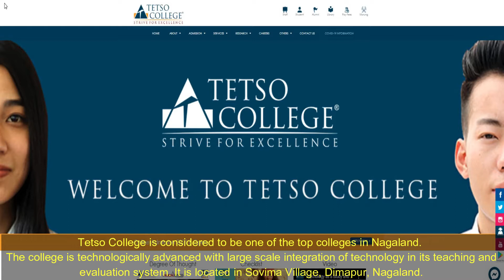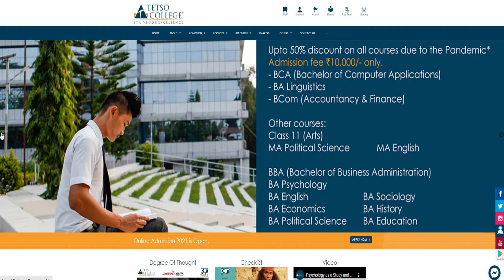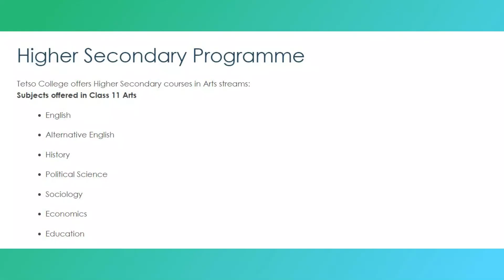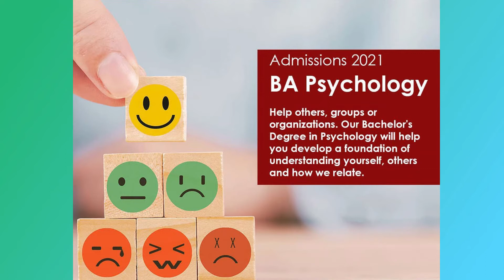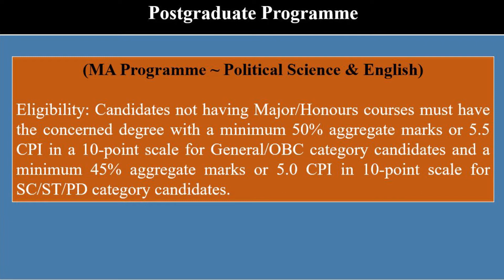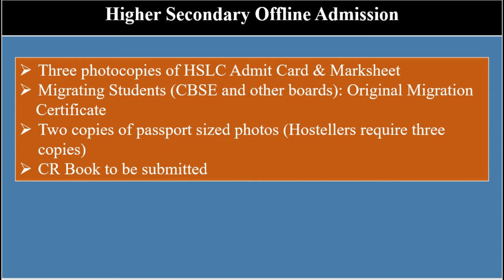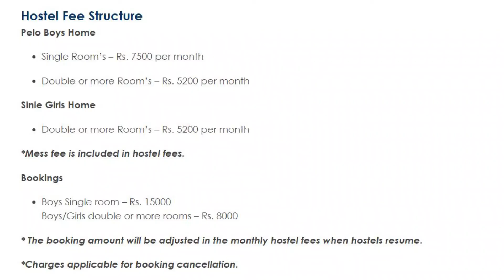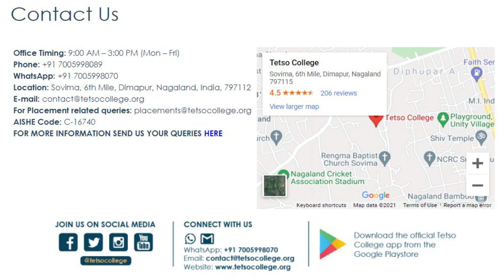Online Admission Open 2021 | TETSO COLLEGE, SOVIMA, NAGALAND | SHISAKZZ TOMBO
Admissions for Class 11/BA/BBA/BCA/B.Com. / MA (Political Science & English) for academic session 2021.
ABOUT TETSO COLLEGE
Tetso College is considered to be one of the top colleges in Nagaland.  The college is technologically advanced with large scale integration of technology in its teaching and evaluation system. It is located in Sovima Village, Dimapur, the largest city and commercial capital of Nagaland. Nagaland is the 16th state of India.

Tetso College consistently secures university ranks, provides scholarships to all sections of society and metro standard facilities in the state.  The name of the college “Tetso” is taken from the indigenous Rengma Naga language meaning ‘top’. The vison of Tetso College is to create a positive impact in the world through our mission to empower people towards life-long excellence. The college also has a strong social media and online footprint, web accessible library and is the first college in Nagaland to have its own mobile app and online fee payment system for students. On campus accommodation as well bus transportation facilities are available.

The college offers courses ranging from HSSLC to Post-graduation and a few professional courses.
Another Location
College Prospectus and forms can be collected at Tetso College City Campus, Notun Bosti!

Office Timing: 9:00 AM – 3:00 PM (Mon – Fri)
Location: Sovima, 6th Mile, Dimapur, Nagaland, India, 797112
AISHE Code: C-16740
Thank you so much for you love and support. God bless You all
Please do keep supporting my channel. For any queries kindly drop your views in the comment section.
Time Stamp
00:00 Intro
00:24 Pre- About Tetso College
00:54 Admission 2021
01:05 Glimpse of Tetso College
02:52 About Tetso College
03:32 Higher Secondary Courses
03:49 UG Courses
05:12 PG Courses
05:30 Eligibility
05:51 Fee Structure
06:43 Uniform Price
06:50 Last Date of Payment
07:11 Documents Required
07:34 Admission Procedure
07:43 Awards & Scholarships
07:59 Facilities
08:27 Hostels
09:13 Transport
09:28 Gym & Sports
09:55 University Toppers 2021
10:06 Another Location
10:14 Contact Us
10:34 Conclusion